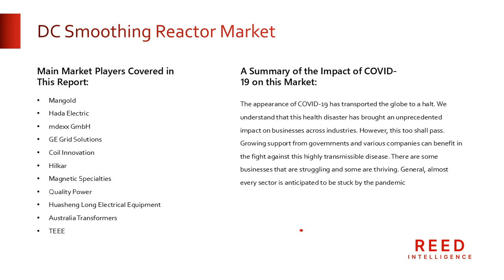DC Smoothing Reactors for Solid-State Batteries: A New Era of Energy Storage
The Global DC Smoothing Reactor Market is forecast to grow at a CAGR of 13.6% during the upcoming decade.

An inductor of this kind called a DC smoothing reactor is employed in DC circuits to lessen ripple current. A high-frequency AC component called ripple current is overlaid on the DC current. It can be brought on by a number of things, including the commutation of motors and the switching of power electrical equipment.

Normally, DC load and smoothing reactors are connected in series. They function by obstructing current changes. The reactor generates a back EMF that resists the current flow as the current increases. This tends to lessen the ripple and smooth out the current.

There are many uses for DC smoothing reactors, including:

Electrical appliances:
To lessen ripple current and enhance the overall performance and dependability of power electronic systems, DC smoothing reactors are utilized in power electronics applications.

Sustainable energy:
In order to smooth out the output of the renewable energy source and make it compatible with the grid, DC smoothing reactors are also employed in renewable energy systems, such as solar and wind power systems.

Electric cars:
Electric vehicles also employ DC smoothing reactors to lower ripple current and boost the efficiency and dependability of the drivetrain.

A smart grid:
In order to increase the stability and reliability of the grid, DC smoothing reactors are also utilized in smart grids.

DC Smoothing Reactors Market Research Trends South Korea Business
DC Smoothing Reactors Market in Middle East and Africa
DC Smoothing Reactors Market Application
DC Smoothing Reactors Market